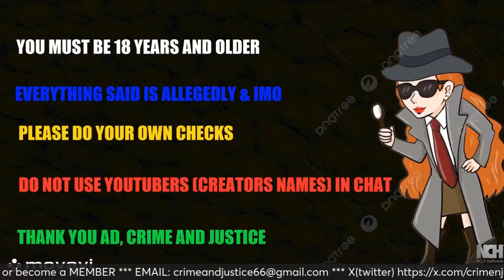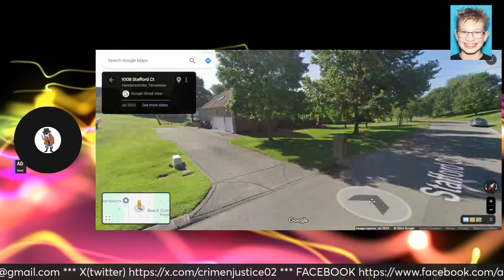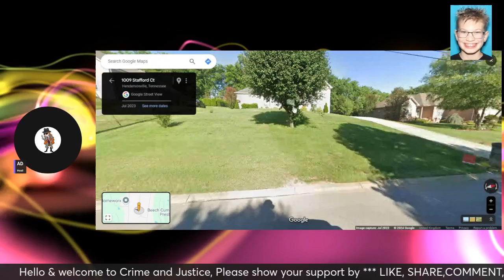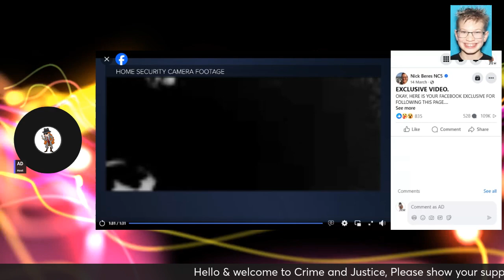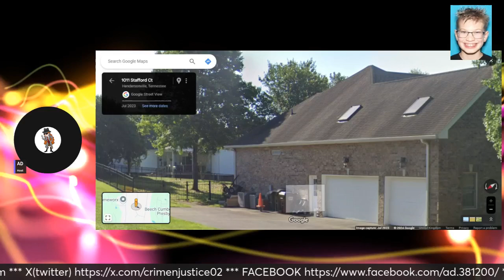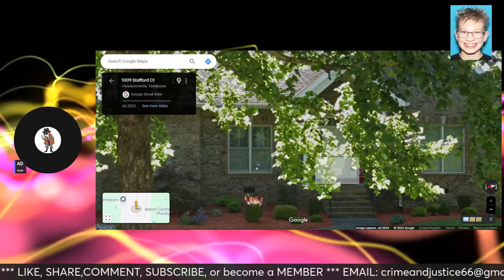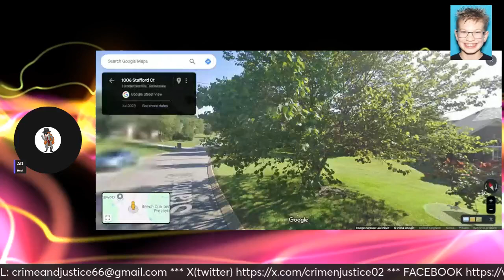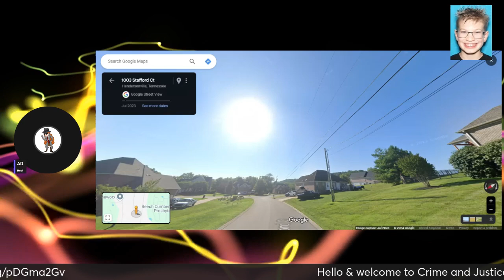SEBASTIAN WAYNE DRAKE ROGERS ** TEXAS ROADHOUSE ** LAST SIGHTING ** WHO ELSE COULD HAVE SEEN HIM?